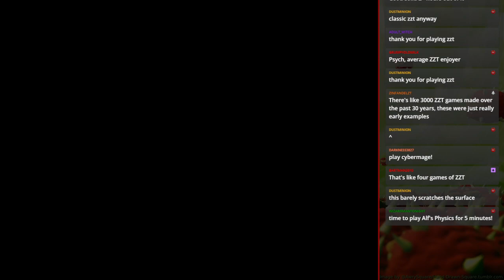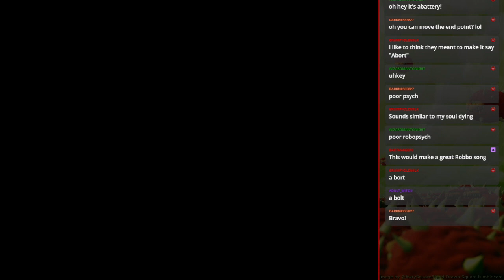MS-DOS Crypt - Robbo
A video. A game. A bolt.
Poor Robbo.